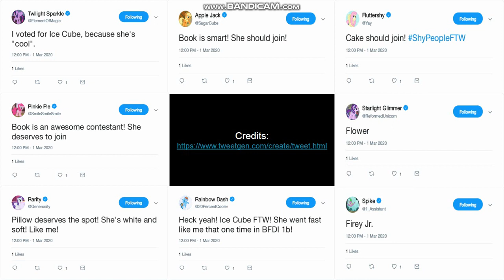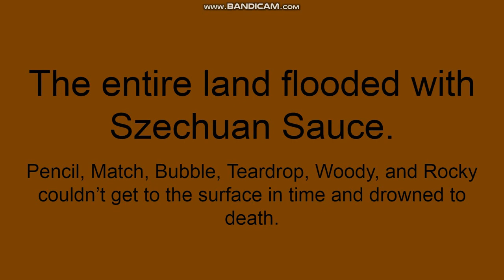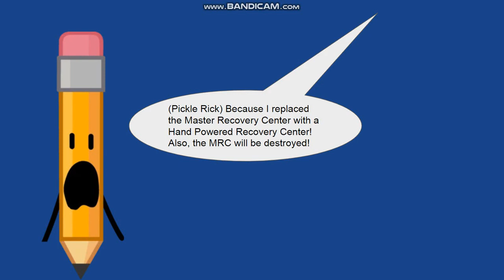Battle for Cheerleader Island Episode 7: Too Much Sauce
Next episode is on May 5!
for the challenge and the Sunset Shimmer Roboty!